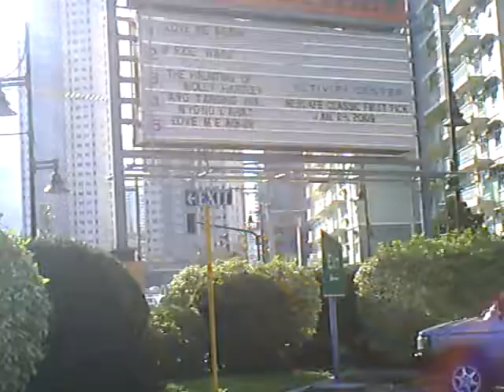Bonifacio Global City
at the Bonifacio Global City in taguig